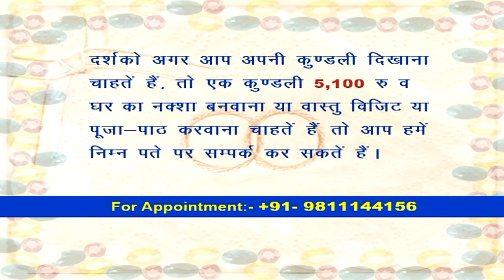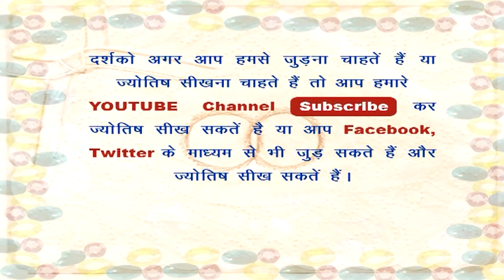मई महीने का सबसे भाग्यशाली राशियाँ इन चार राशि वालों का बनेगा सरस्वती योग